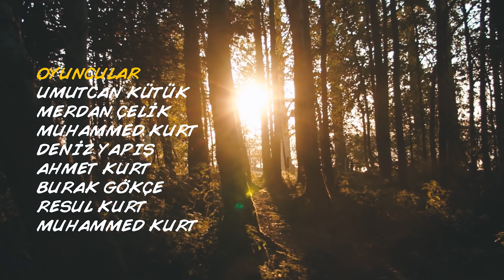TANIK 2 (Kısa Film)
Not:Kısa film, tamamen hayal ürünüdür ve  oynayanlar amatör oyuncular olup, hiçbir profesyonel iddiada bulunmamaktadır.